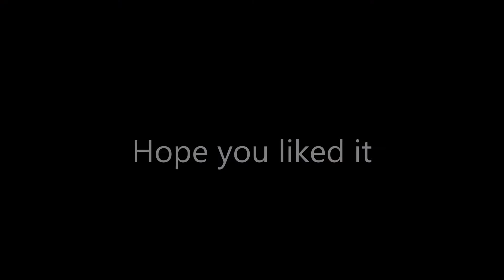DKP - LEGO Rain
Wanted to try the fast framerate of the GoPro.  Learned a few things--Lots of light needed!
Filmed at 720 wide at 120 fps on the Hero3+ Black
Frame rate in editing reduced to 25 percent and 125 percent in Windows Movie Maker
Took some WVGA video at 240 fps but those didnt' turn out so well.
I also did 720 narrow at 120 fps and am debating about uploading that one.